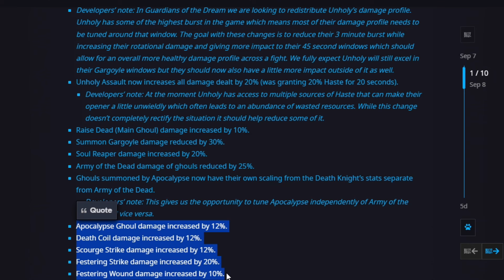10.2 Unholy DK Testing | Is It Stronk? Is It Fun?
Testing out Unh DK in worldofwarcraftdragonflight patch 10.2!